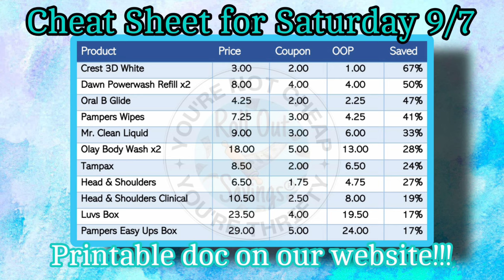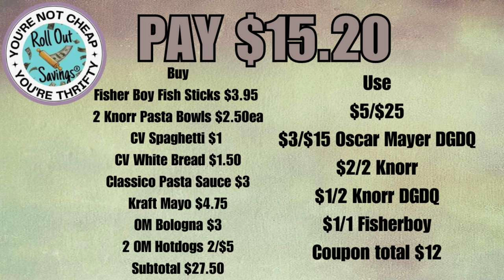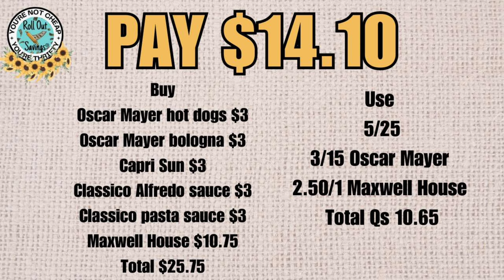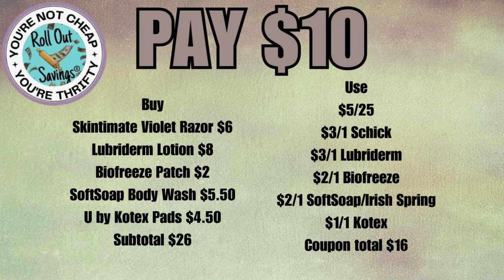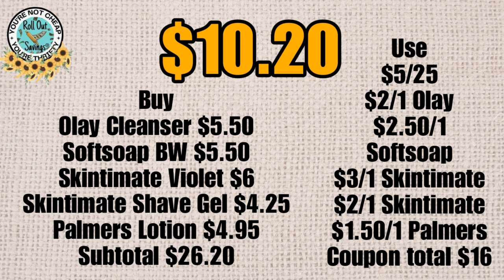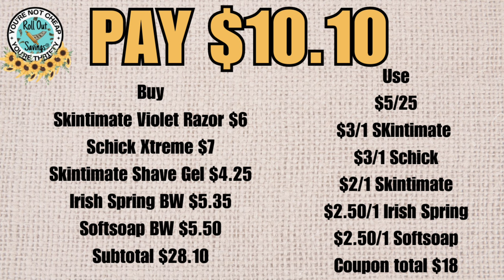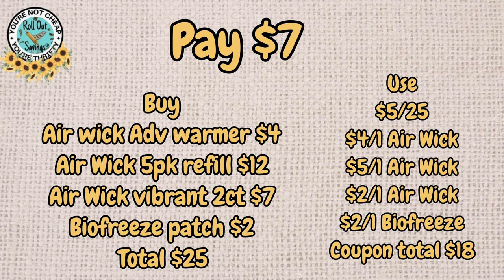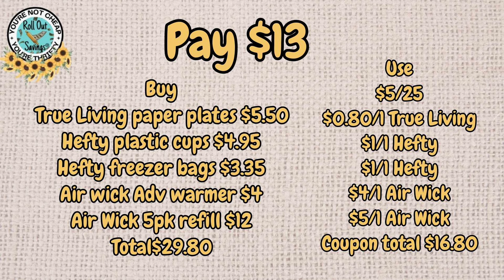Saturday Couponing Deals for Dollar General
Be sure to scan the items in store to make sure the size, upc and scent etc are attaching to the coupons too. Sometimes they do change the upc, size and packaging and this will affect your coupons.